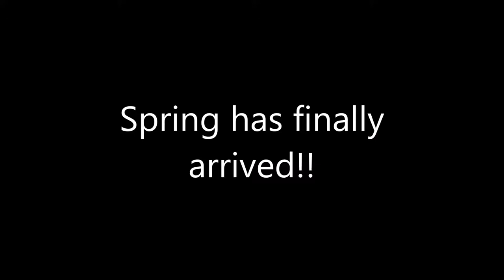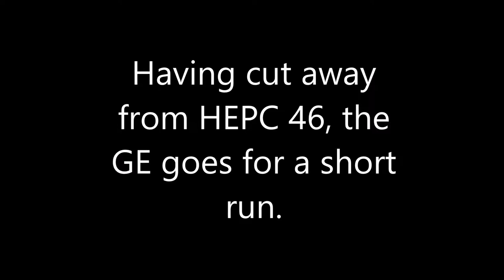GE & ALCo out for a run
Spring finally arrived in Niagara. So, our 1948 GE 25ton diesel and 1920 ALCo 0-4-0ST steam locomotive were out for a run in the sun on April 21, 2018.